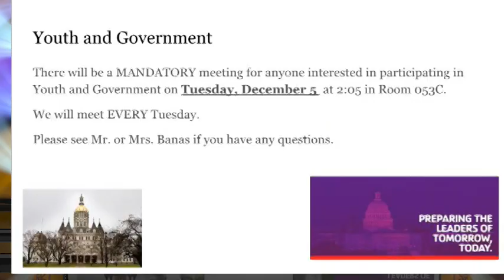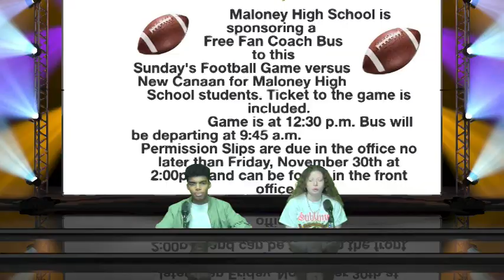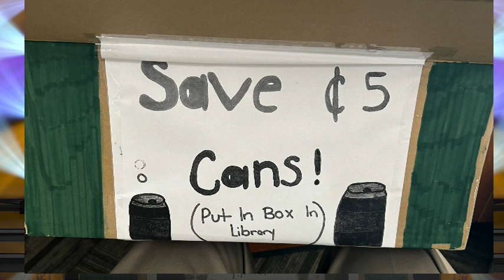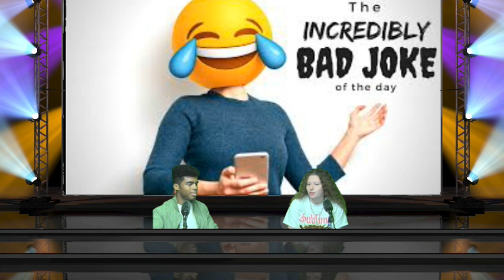11 30 2023 1 PGM